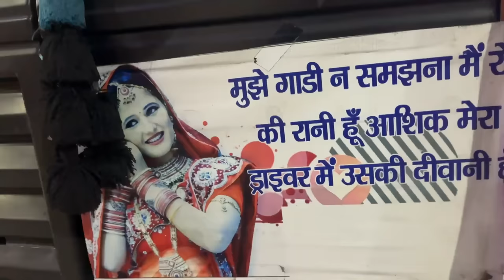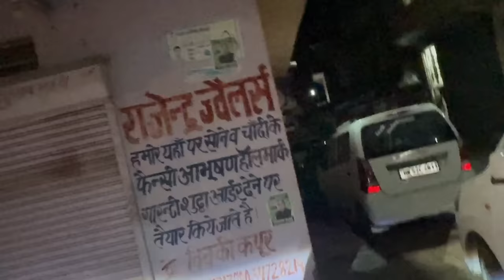आज तो सांड से Accident हो जाता Kia का 🥵☠️🐂 Main Highway